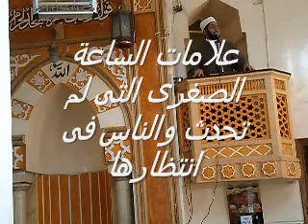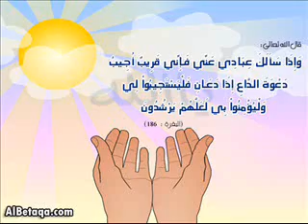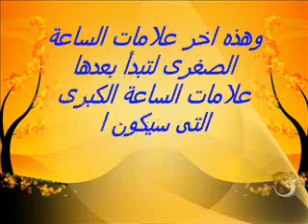الشيخ بدير العزب سلسلة رحلة الى الدار الاخرة الجزء3